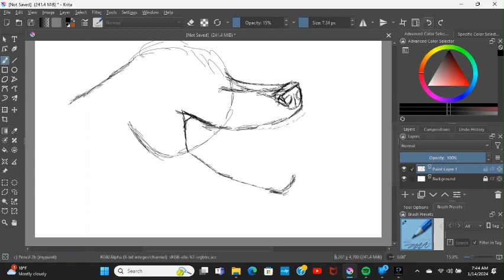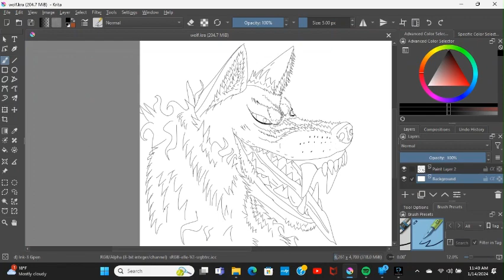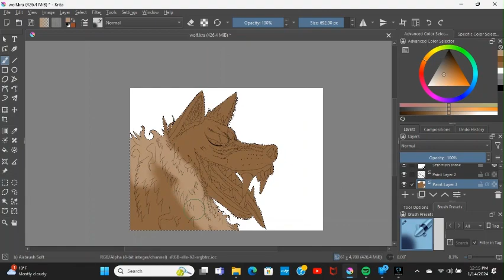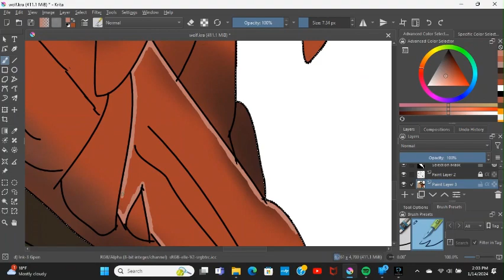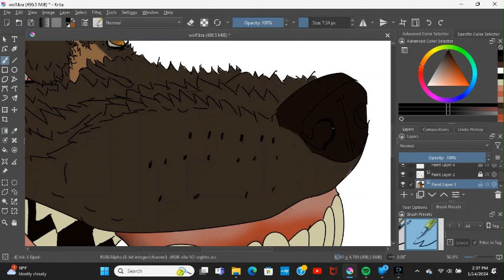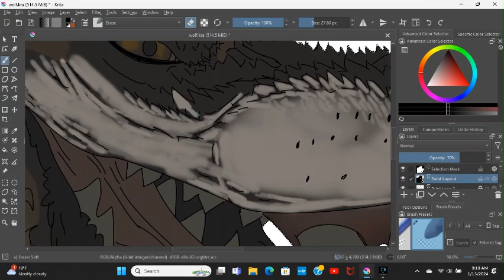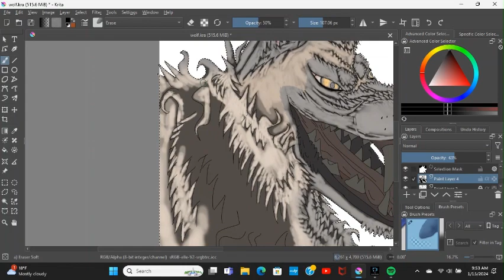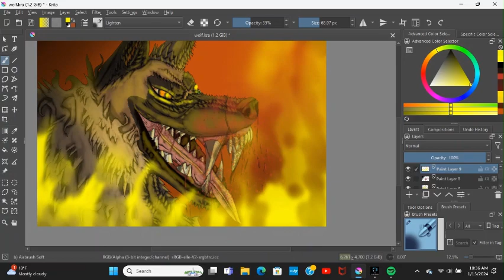(MALINOIS WOLF SPEEDPAINT) Digital (ART)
new character design.